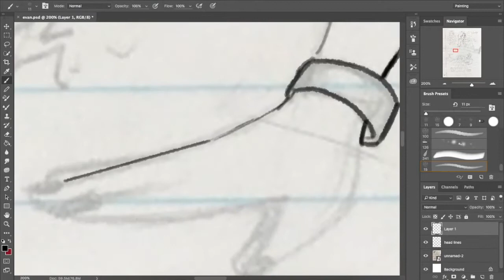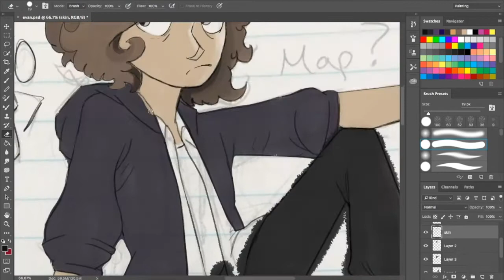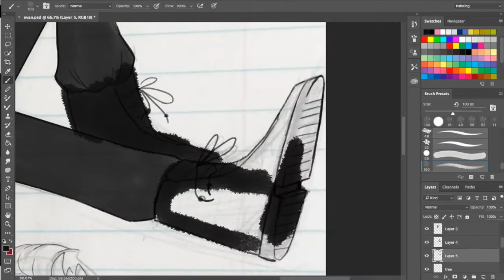Connor Murphy: Dear Evan Hansen Speedpaint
So this was one of the things I drew during last night's stream, more process videos should be up shortly.